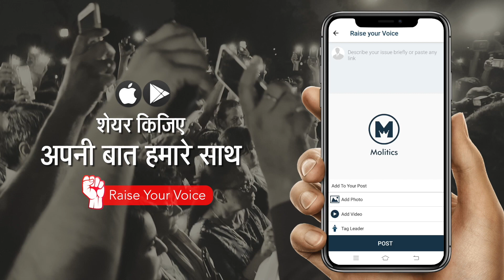AAP ने जीता पंजाब | Punjab Election Results Live | AAP wins Punjab | Punjab Elections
AAP wins Punjab in 2022 elections. AAP is leading on 88 seats till now and is all set to make government with thundering majority. Congress lost the elections and Congress' future is in dark.
Arvind Kejriwal emerged out to be the biggest player of these elections.